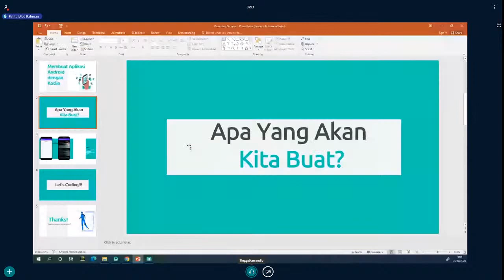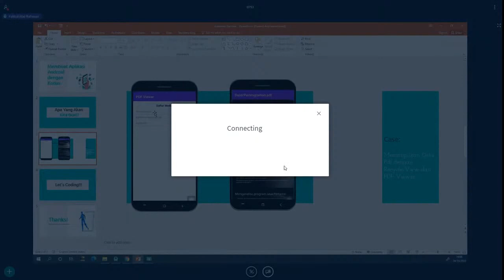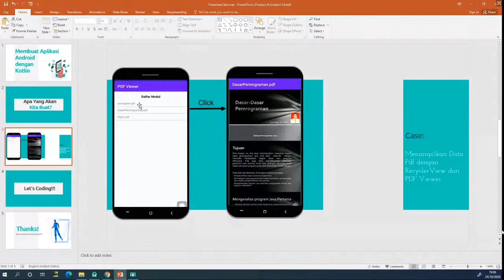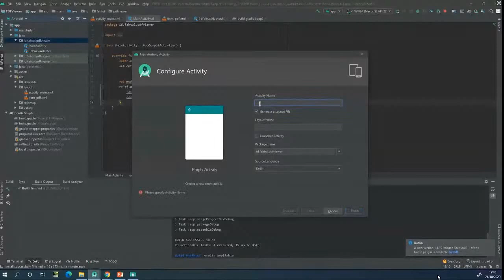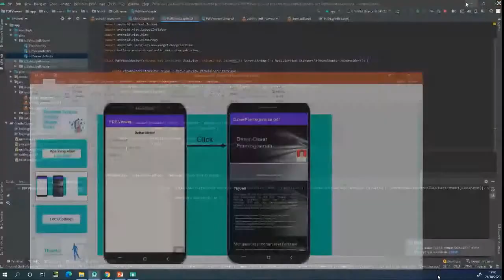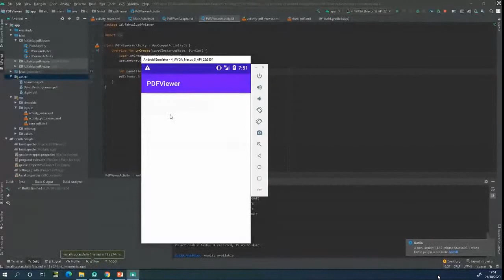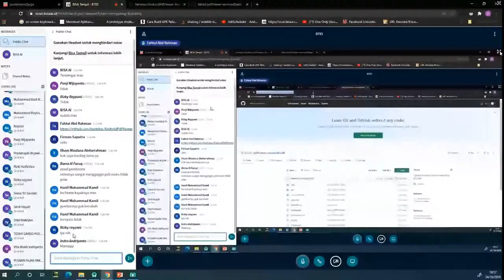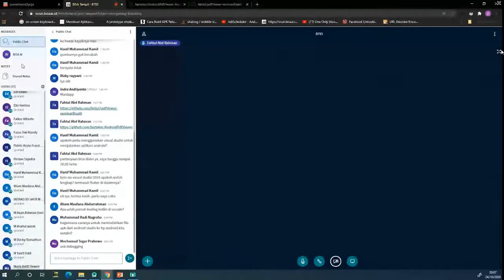Tutorial Android Kotlin Untuk Pemula ( Fathul Abdul Rahman Android Developer BISA AI )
Webinar ID5G Ecosystem ✖️  BISA AI
Tutorial Android Kotlin Untuk Pemula

Kotlin adalah salah satu alternatif bahasa pemrograman Android sejak lama. Kotlin menjadi alternatif karena bahasanya yang mudah dimengerti dan diadopsi oleh programmer Java, serta fitur-fitur seperti multi-platform, kompabilitas dengan Java, dan code safety.

🌞Narasumber :
🗣️ Fathul Abdul Rahman ( Android Developer BISA AI )
Pembahasan : Tutorial Android Kotlin Untuk Pemula